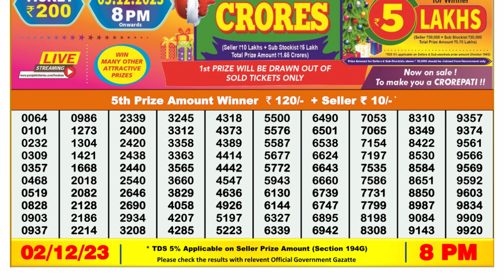🔴 Lottery Sambad Live 08:00pm 02/12/23 Evening Nagaland State Dear Lottery Result Pdf Download